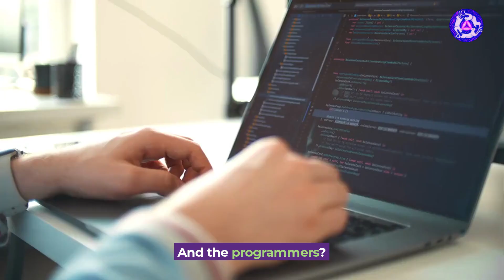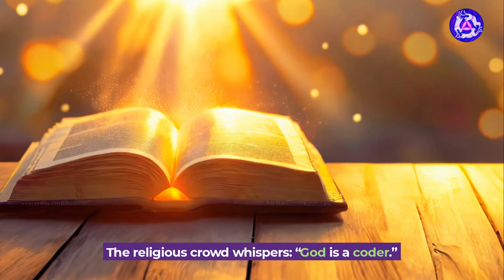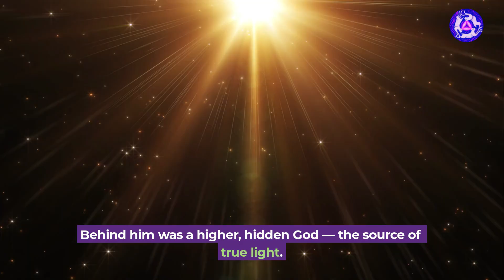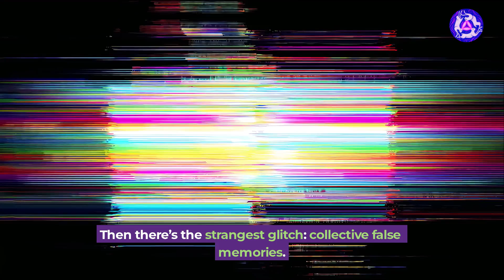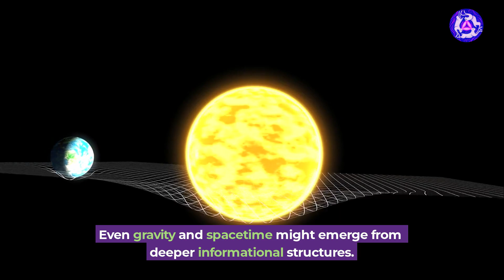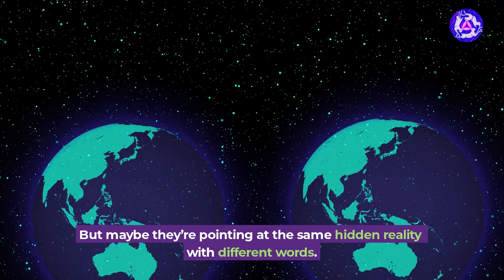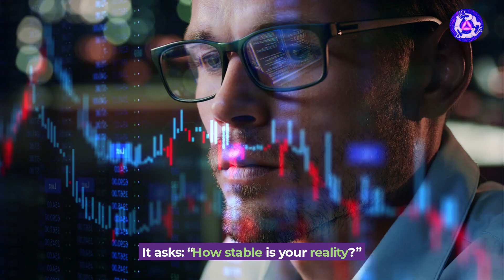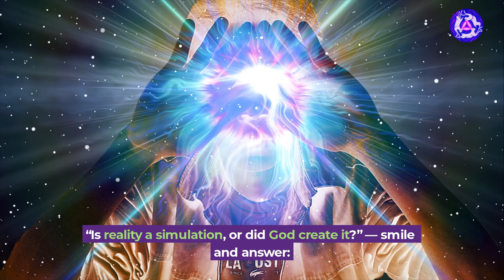Who Built Our Simulation? | Rabbit Hole 1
Rabbit Hole 1 : What is Reality?
Episode 7 : The Dangerous Debate

If everything around you — the stars, the ground, even the people you love — is part of a grand simulation… who built it?

In this episode of Rabbit Hole 1, we dive into one of the most dangerous debates of all time — the Simulation Hypothesis vs Divine Creation.

From Elon Musk’s argument that we’re living in a cosmic video game, to the Gnostic mystics who called the world a copy of a higher truth, this journey unpacks how science and spirituality are beginning to sound eerily alike.

Explore four stories that blur the boundaries between physics and faith — simulation theory, Gnosticism, AI world-building, and the Mandela Effect — all pointing to one unsettling question:
Is our universe coded… or created?

Then, through the Coherence Lens, we uncover a third path: maybe it’s not about who made reality, but how we live within it.
Reality may be rendered, but coherence is what keeps it stable, meaningful, and alive.

🎥 Watch till the end for the teaser of the next rabbit hole — where humanity begins to design its own realities.